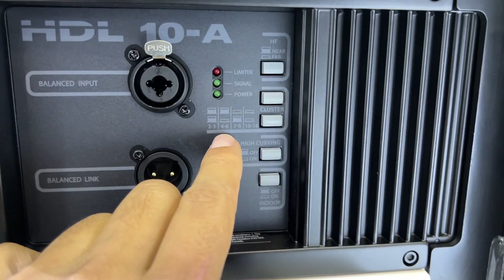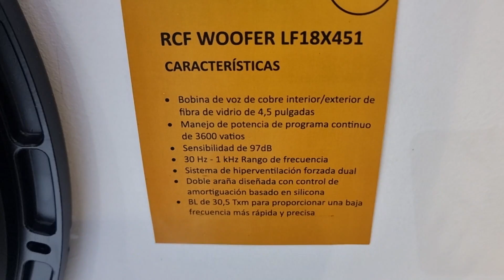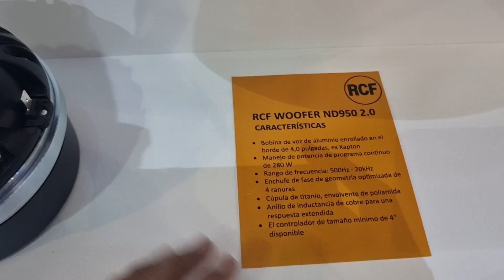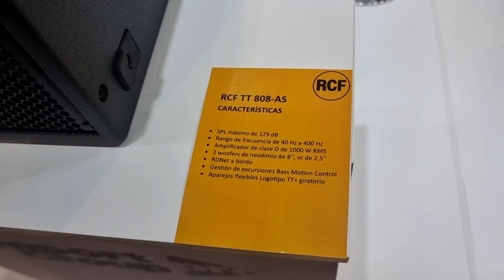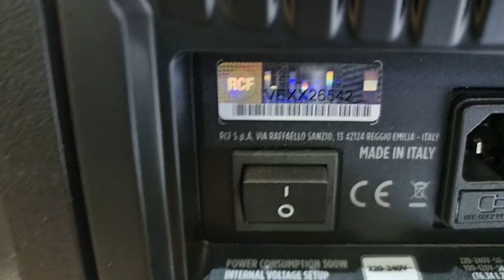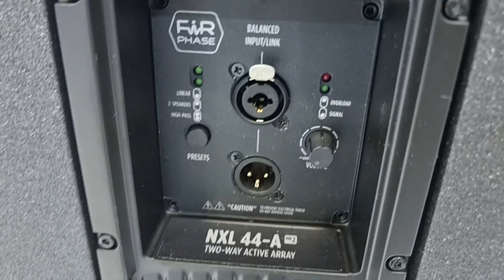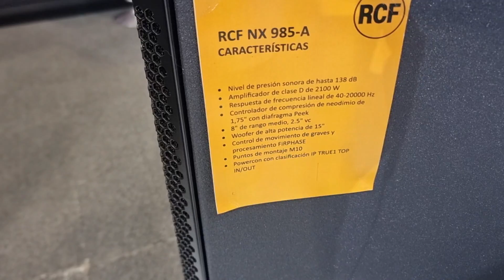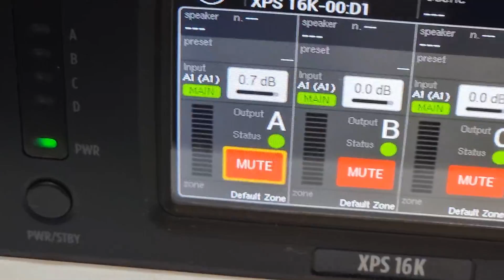RCF🔊CONOCE EL INCREIBLE PARLANTE DE 3600 WATTS!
RCF: ALTAVOCES, LO NUEVO Y LO MEJOR. Te enseño el altavoz de 18 pulgadas LF18X451 de RCF
Características de respuesta de frecuencia increíblemente lineales, el manejo de potencia más alto de cualquier transductor comparable de 18 pulgadas, la compresión de potencia más baja. El LF18X451 cuenta con un conjunto de cono cargado de fibra junto con un envolvente de geometría constante de triple rollo de alta excursión: esta combinación proporciona una resistencia notable y una excursión máxima de pico a pico de 54 mm, altavoz de 18 pulgadas de altisima potencia, subwoofer de gran calidad,  subwoofer rcf de 18 pulgadas muy potente. Tambien veremos la misma version de subwoofer 21 pulgadas que es un parlante de 21 pulgadas de 4000 watts continuos, uno de los mas potentes altavoces del mercado, altavoz rcf.ALTAVOZ RCF

En este video, te enseño todas las novedades relacionadas, con los nuevos lanzamientos de la reconocida marca italiana RCF, como tenemos el RCF HDL 10A de color blanco, RCF HDL28A, que sos sistemas de altavoces para usarsen en arreglos lineales, por lo menos 4 por lado para que funcione.

La nuevas cajas RCF ART9 se muestran en éste video, con una potencia máxima de 2100 watts, donde la diferencia de los menos potentes a los mas potentes, son la selección de los componentes para que se escuche mas fuertes, usando el principio de la sensibildiad de los altavoces, no de los watts precisamente.  En el video se expone rapidamente los modelo art910A, Art945A, ART 915A AX, que es una vesión muy tardía donde se implementa muchas mas funciones, las que uno espera por este precio y que los demas competidores ya tienen como dsp y conexiones a auxiliares.

La sertie TTL 808 es una nueva bocina de madera amplificada, de tamaño mediano y un nivel de presion sonora maxima de 130 dB, bastante fuerte, bastante cara y la recomiendo solamente para fanaticos de la marca RCF,

REvisamos la nueva bocina de tres vias RCF NX985-A que es es un altavoz activo line array de tres vías en formato columna, diseñado magistralmente desde cero para ofrecer un rendimiento de sonido extraordinario a bandas, DJs, discotecas y empresas de alquiler de equipamiento. Posee transductores RCF prémium y un amplificador de dos canales y 2100 W, la mejor combinación en su clase, con la que es posible generar una cobertura o área de escucha de 100° × 60° y hasta 138 dB SPL de sonido sin distorsión. El diseño de tres vías posee un motor de compresión de neodimio de 1,75", guías de ondas de directividad constante, un cono de frecuencias medias de 8" alojado en una guía de ondas de fase coherente y un altavoz de graves de alta potencia de 15". El NX 985-A se puede usar como altavoz independiente, suspender, apilar sobre otro NX 985-A o combinar con el subwoofer SUB 8008-AS de RCF. Además, ofrece un sonido con un SPL extremo en todas las frecuencias, con una fiabilidad y rendimiento extraordinarios.

El modelo NXL 44-A MK2 es un altavoz de columna line array diseñado magistralmente desde cero para ofrecer un rendimiento de sonido extraordinario a bandas, DJs, discotecas y empresas de alquiler de equipamiento. Posee transductores RCF prémium y un amplificador de dos canales y 2100 W, la mejor combinación en su clase, para generar una cobertura o área de escucha de 100° × 25°, y hasta 135 dB SPL. El diseño de 2 vías cuenta con tres altavoces de bajos de neodimio de 10" y un transductor de 3" alojado en una guía de ondas. El diseño de la trompeta proporciona un sonido preciso en la zona de cobertura sin necesidad de inclinar la caja. El altavoz brinda un margen de frecuencias ampliado hasta los 45 Hz, y puede utilizarse como altavoz independiente, suspendido o apilado junto a otra unidad NXL 44-A MK2 para una mayor cobertura. La combinación del altavoz con subwoofers proporciona potencia de gama completa de frecuencias para conciertos y sistemas de DJ de tamaño medio. Gracias a la combinación de los procesamientos FiRPHASE y Bass Motion Control DSP exclusivos de RCF, los altavoces de la serie NX 44-A MK2 están perfectamente optimizados para brindar una claridad absoluta y una respuesta de graves profunda y potente. La caja de contrachapado de abedul báltico es perfecta para las giras gracias a su solidez y alta calidad. Además, es fácil de transportar e instalar de forma segura mediante sus puntos de suspensión dedicados.

Llevando la serie EVOX J un paso más allá, RCF ha añadido un mezclador digital de 8 entradas al sistema. la potencia del procesado integrado del innovador DSP Z.CORE no solamente proporciona funciones completas de mezcla, sino que también incluye efectos de instrumento de alta calidad y simulaciones de amplificadores.